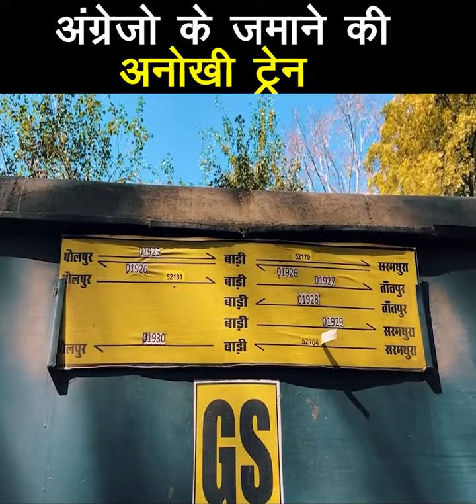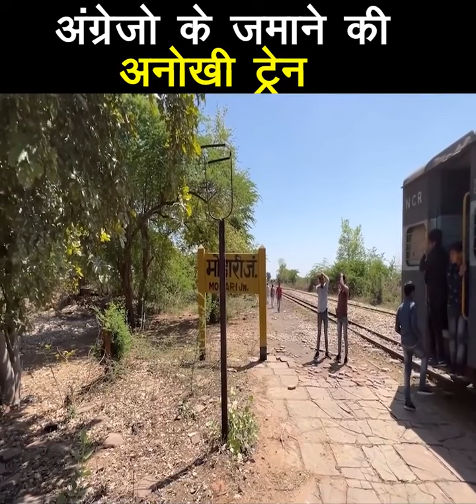अंग्रेजो के टाइम की ट्रेन केसे होती थी 💯💯💯💯💯💯🚂🚂🚂🚂🚂🚂